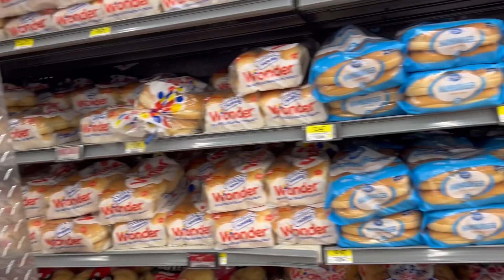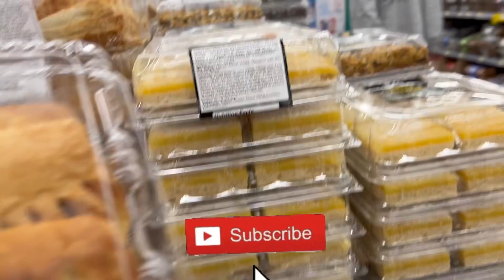Walmart Celebrate 30 Years In Canada 🇨🇦 || Walmart Grocery Shopping Walking Tour